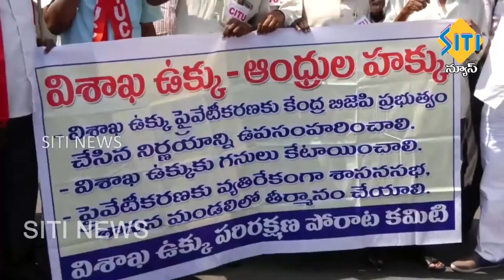TENALI SITI NEWS 26 2 2021 7 30 PM NEWS PART - 3